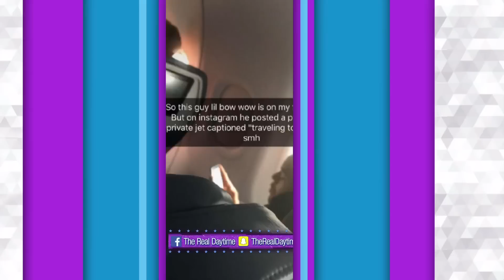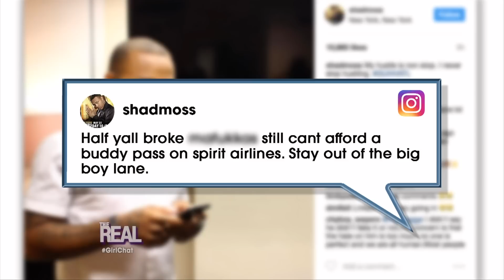[Full Episode] Lying on the 'Gram?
Real fam, do you know someone who portrays a different image on social media from what they are doing in real life? We chat all about it at the Girl Chat table with special guest co-host Kelly Osbourne! Then, our girl Tracee Ellis Ross stops by!